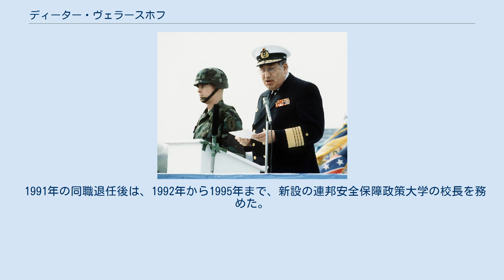ディーター・ヴェラースホフ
ディーター・ヴェラースホフ（独: Dieter Wellershoff, 1933年3月16日-2005年7月16日）は、ドイツ海軍の軍人。
1986年から1991年まで、第9代連邦軍総監を務めた。
 ドルトムントに生まれる。
クレーフェルトのギムナジウムを卒業後、1953年の冬学期からアーヘン工科大学で機械工学を学ぶ。
1957年に学業を中断して1957年4月にドイツ連邦軍海軍に入営し、士官養成教育を受ける。
1960年から1964年まで掃海艇で見張り士官や艇長を務め、海軍局参事を経て駆逐艦「シュレスヴィヒ＝ホルシュタイン」の作戦士官となる。
1967年から翌年まで、連邦軍統帥学校で参謀教育を受け、首席で卒業。
海軍参謀局付となる。
1971年から1973年まで駆逐艦「ヘッセン」艦長を務め、艦隊作戦参謀を経てヴィルヘルムスハーフェンの掃海艇群司令官に就任。
1977年、海軍参謀局装備部長に就任。
1981年から1984年まで、ハンブルクの連邦軍指揮幕僚大学校長を務める。
1985年4月、海軍総監に就任。
 1986年4月、海軍大将に昇進したヴェラースホフは、第9代連邦軍総監に就任した。
ヴェラースホフはドイツ国防軍に所属した経験が無い初の連邦軍総監であった。
その在任中にドイツ再統一があり、西ドイツのドイツ連邦軍と東ドイツの国家人民軍の統合という例のない事業に取り組んだ。
この事業はスムーズに進み、ヴェラースホフの最大の功績と見なされている。
 1991年の同職退任後は、1992年から1995年まで、新設の連邦安全保障政策大学の校長を務めた。
ノルトライン＝ヴェストファーレン州オイスキルヒェンで死去した。
妻との間に三児があった。